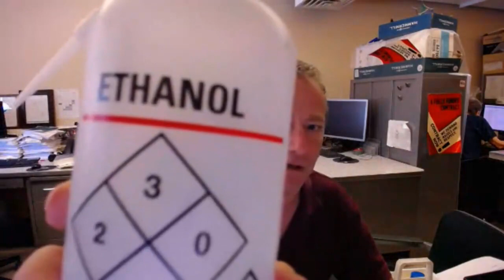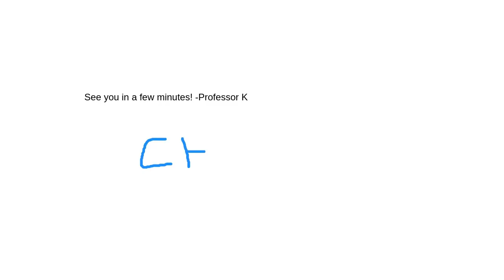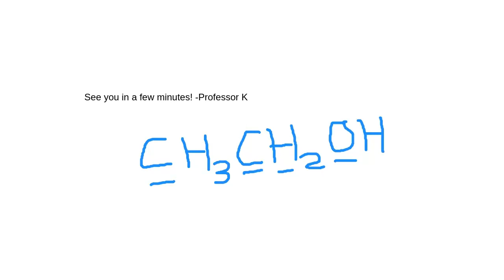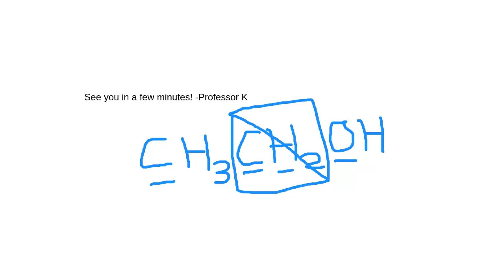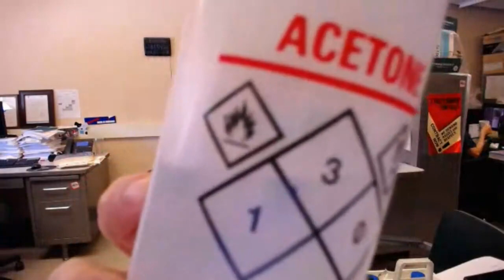CH111 - Experiment 1B - Density and Solubility of Liquids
Queensborough Community College - Chemistry Department - CH111 - Chemistry and the Environment Laboratory - Experiment 1B - Density & Solubility of Liquids
This laboratory experiment follows the procedure for the first experiment in the Chemistry and the Environment Laboratory, covering the density and solubility of liquids.